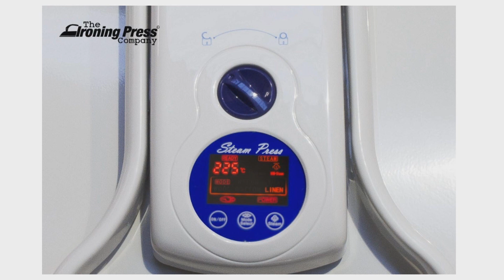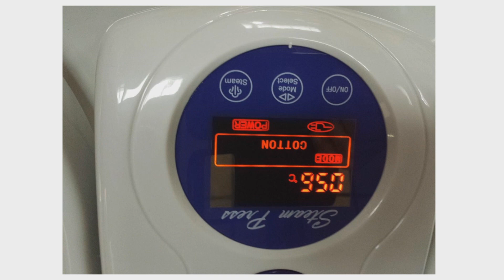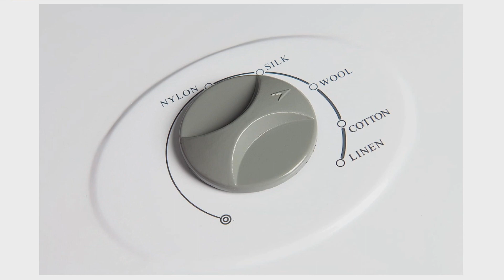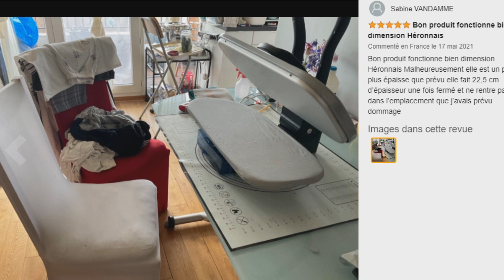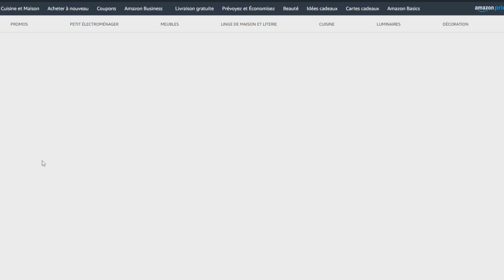TOP 3 : Meilleure Presse à Repasser 2023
⭐Presse à Repasser Speedypress
⭐Presse à Repasser Singer Super Nova
⭐Presse à Repasser SINGER

Vous recherchez une presse à repasser aussi appelée presse de repassage mais vous ne savez pas laquelle choisir ?

Dans ce comparatif je vous présente le top 3 des meilleure presse à repasser 2023 pas cher et à commander chez soi de l'année !

0:00 Quelle presse à repasser choisir ?
1:06 Presse à Repasser Speedypress
3:43 Presse à Repasser Singer
5:28 Presse à Repasser SINGER
6:59 Faites votre choix !